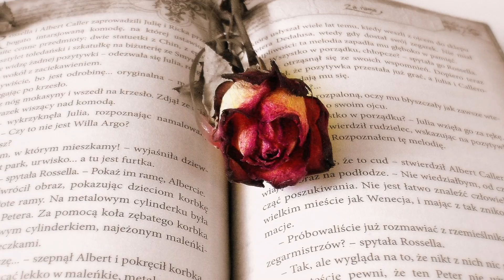Theme from Love Story piano cover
How to play 'Theme from Love Story', piano cover by William Haviland Piano.

How to play 'Theme from Love Story', piano cover [intermediate version] arranged and performed by William Haviland.

Thank you for listening to my piano music 😚🎹